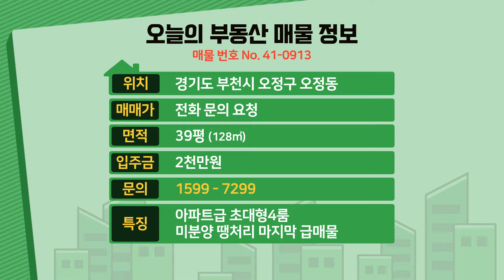[부천신축빌라] 매매 39평 마곡역10분 아파트급 초대형4룸 테라스 미분양 땡처리 마지막세대 급매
◆부천시 오정구 오정동에 있는 신축빌라입니다

☆위치는 서해선 원종역에서 도보로 8분정도 거리에 있구요.

★학교는 오정초교,대명초교,덕산중,원종고가 근방에 있습니다.

♥ 오정구 - 오정동빌라매매 ♥

◈ 실입주금: 2천만원
◈ 구 조 : 방4 욕실2 발코니1 테라스1
◈ 평 형 : 39평형
◈ 교 통 : 원종역 도보 8분
◈ 입 주 :즉시입주